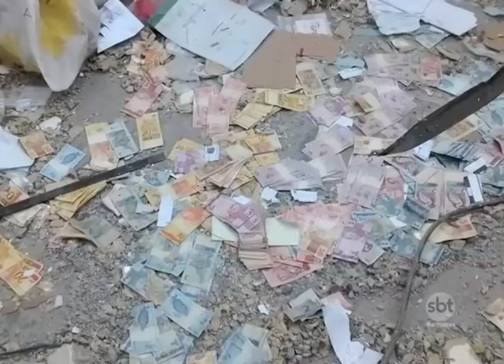Operação Homem de Ferro prendeu dois homens em Birigui